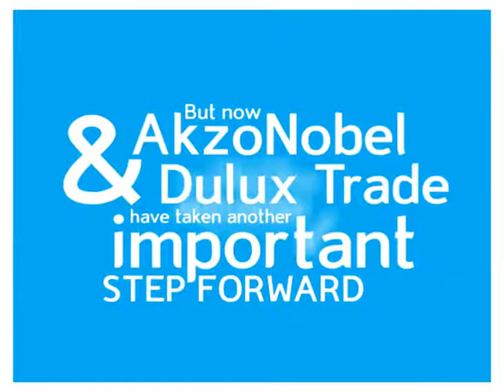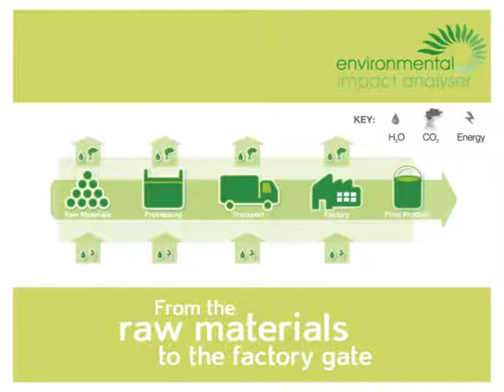Dulux Trade BCE Awards 2012 - The Sir Peter Parker Award Winner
AkzoNobel Decorative Paints is the UK paints business of Akzo Nobel N.V. It supplies trade and retail customers with trusted, market-leading brands including Dulux, Dulux Trade, Polycell and Cuprinol. Sustainability is evident in every aspect of the business, as shown by its 'Step Towards Greener' policy, 'Building a Sustainable Future' programmes and its commitment to a £100 million world-class, high-tech manufacturing plant in North East England.

The company is committed to making a positive difference to the environmental and social impacts of the painting industry. As part of this commitment, it established three sustainability ambitions including halving its environmental footprint by 2020.

The company led a three-year research project into sustainable coatings along with Forum for the Future and Carillion. One result was a groundbreaking white paper, 'Paint the Town Green', which presented the commercial case for sustainability in the sector. Another result was the 'Environmental Impact Analyser' (EIA). This is a 'cradle to factory gate' tool that analyses the 'anatomy' of a product, generating quantitative data on how raw materials and processes contribute to environmental performance.